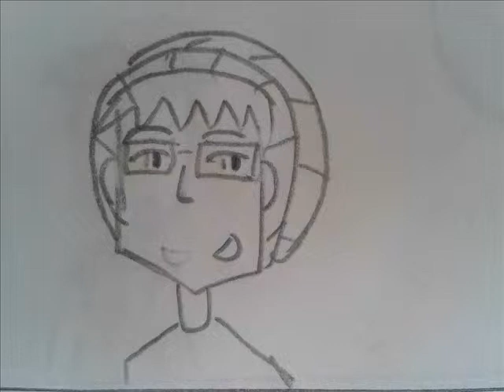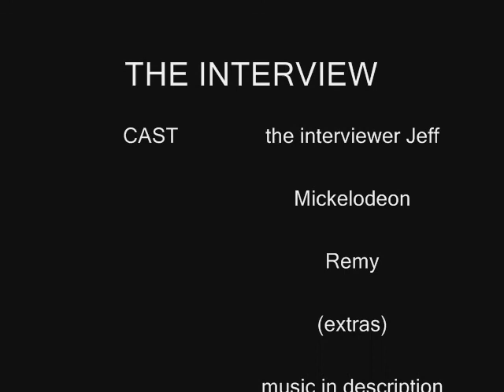MY FIRST INTERVIEW PART 1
1.Also Sprach Zarathustra
2. Earthy_Crust